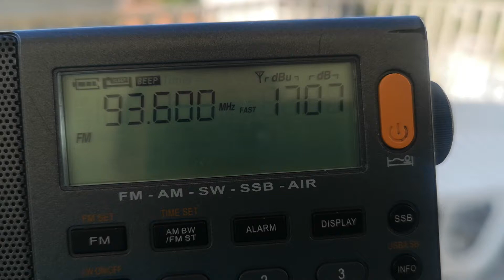93.6 Maximum FM Александруполис Плака 343 км в Балчик